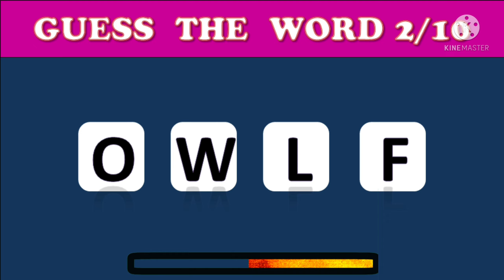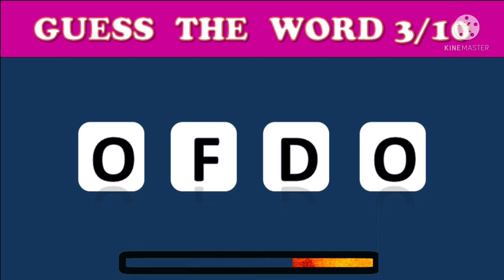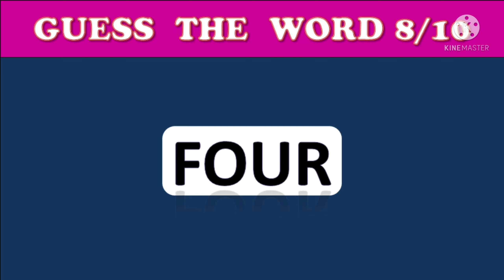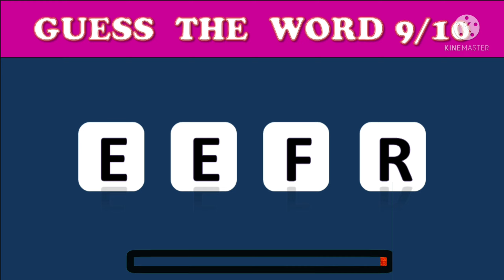Guess the 4 Letter Words#38 | Scrambled Letters Word Game | FUN PUZZLES